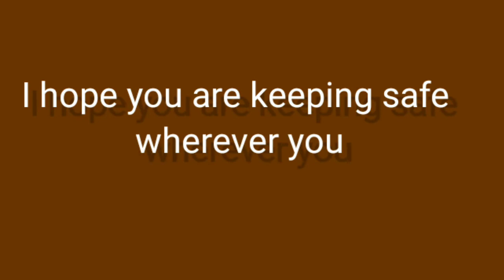SMALL YOUTUBERS SUPPORT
hello loves,

today I want us to help each other grow on YouTube, I hope you find this helpful enough,feel free yo ask anyone in the comment section to subscribe to your channel, make sure you also pass love to them.

we can be friends on my Instagram